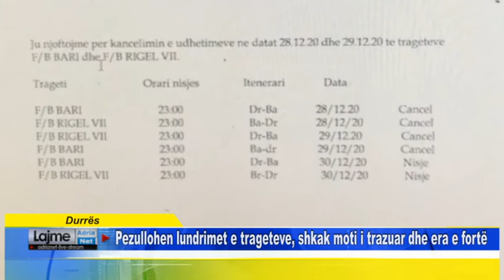Durres Pezullohen lundrimet e trageteve, shkak moti i trazuar dhe era e fortë